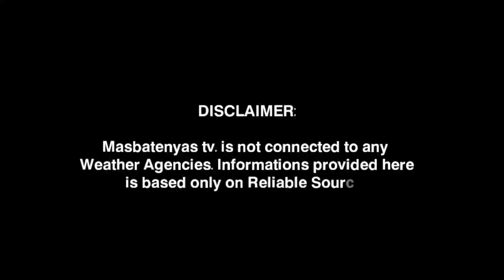POTENTIAL NA BAGYO INAASAHANG MAGLANDFALL!JULY 17,2024 PAGASA WEATHER UPDATE